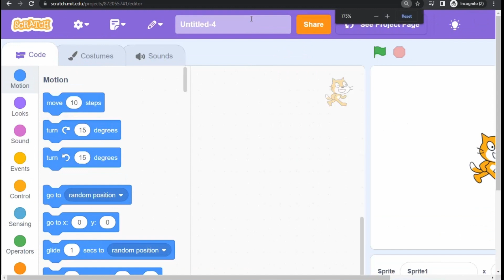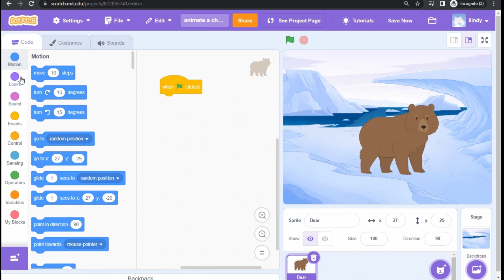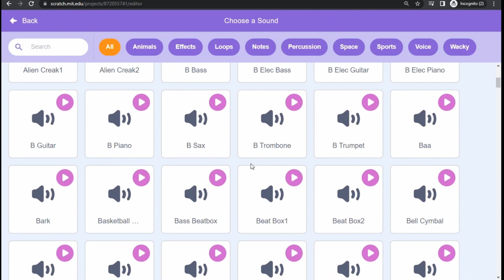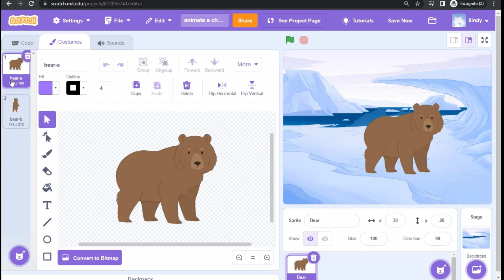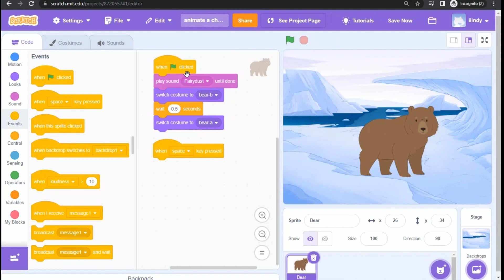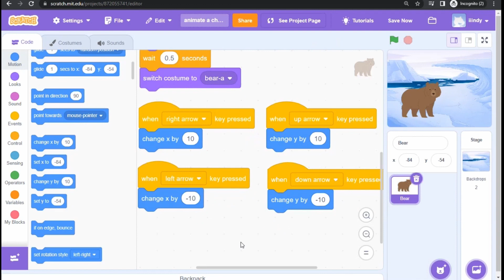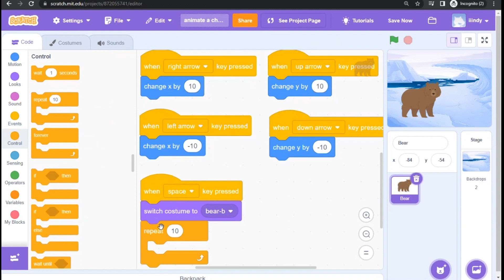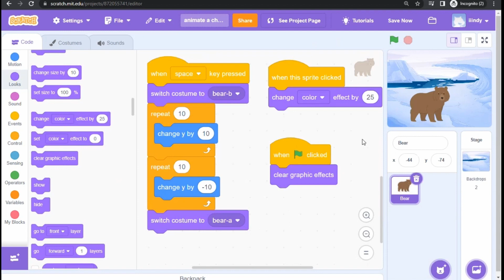Scratch: Animate a Character